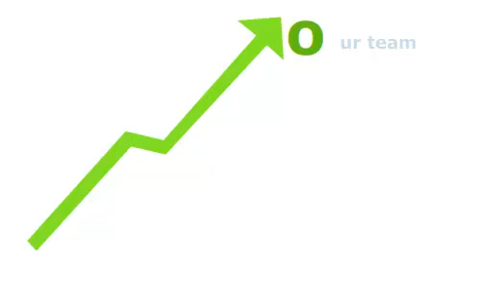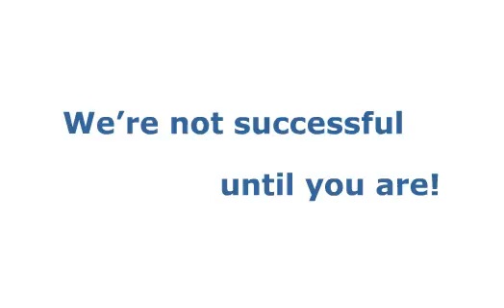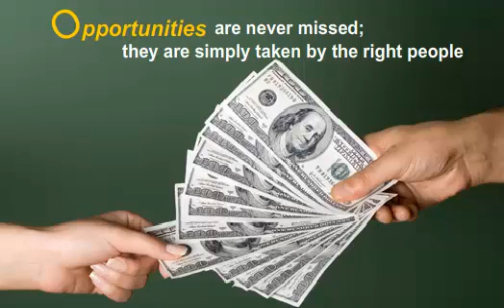homebusinessopportunity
This video shows the advantages of having a home based business and can be linked to any business opportunity. Find out how to link this video to your opportunity and how you can use video to promote your business.